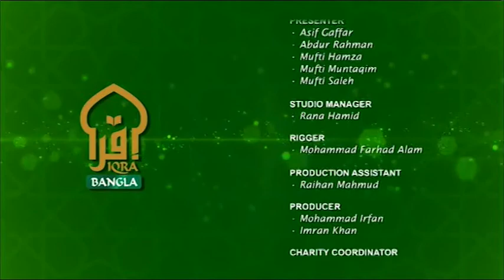Tafseer-e-Izhar-ul-Quran | Episode 03 | Full | Mufti Abdul Muntaqim | 04082020